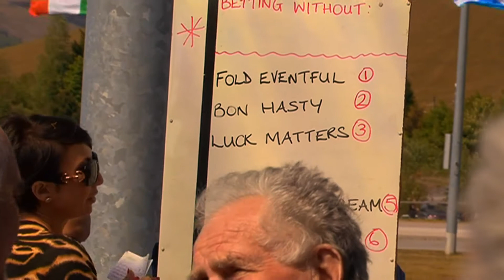LLANGADOG HARNESS RACES 2011 NOVICE HEAT 1